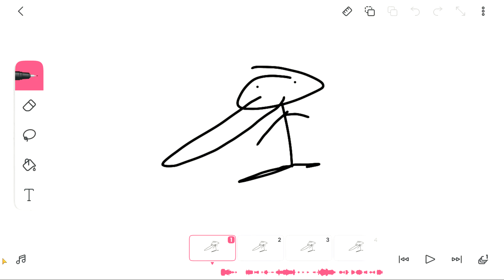Quandale dingle but VERY poorly animated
Rehehehe

Credit to Quandale dingle (of course) for the sound